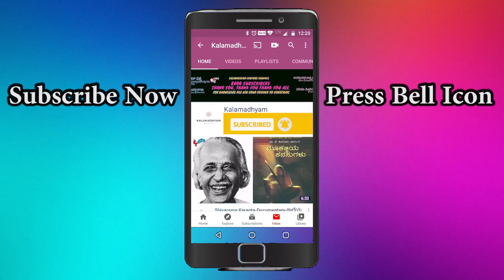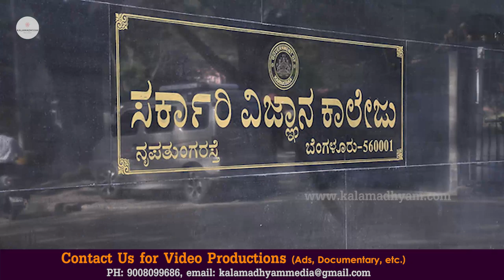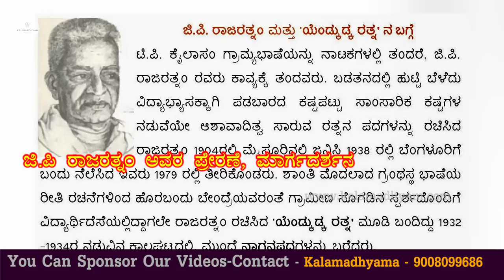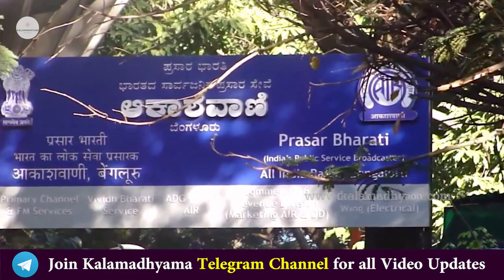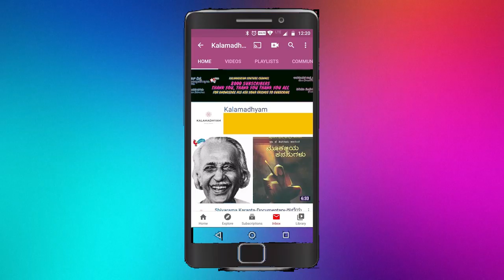ಕವಿ, ಕೆ.ಎಸ್ ನಿಸಾರ್ ಅಹ್ಮದ್ ವ್ಯಕ್ತಿಚಿತ್ರ | KS Nisar Ahmed Documentary | Kalamadhyama | KS Parameshwara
Script : Savita Parameshwar
DOP: Raviraj Hombala
Narrated & Directed By: KS Parameshwar
Produced by: Kalamadhyam Media Works.